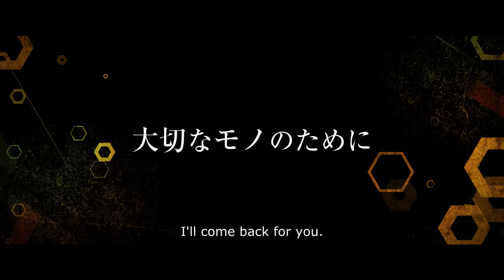Terra Formars - Official Trailer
From cult director TakashiMiike (Ichi the Killer). Based on the hit Manga series. Terra Formars is the first Japanese film to shoot on location in Iceland. When cockroaches strike back!